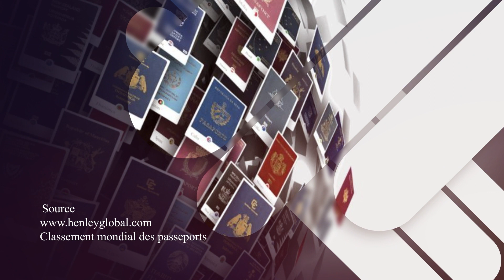Les Passeports les Plus Puissants en Afrique de l’Ouest | 2023 | + Bonus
Dans cette vidéo, nous parlons des Passeports les Plus Puissants en Afrique de l’Ouest en 2023 + Bonus.